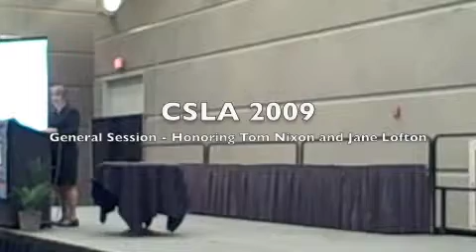General Session - Honoring Tom Nixon and Jane Lofton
General Session - next